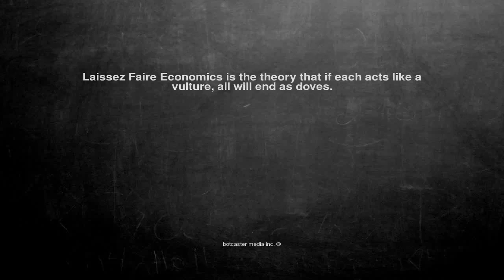Ok, here is the joke. Laissez Faire Econom...